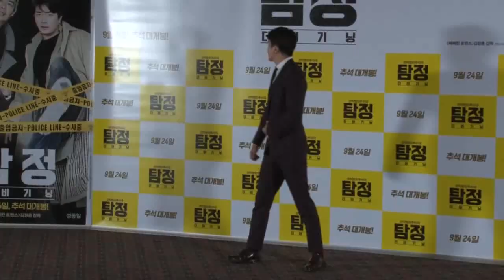權相佑比喻妻子為女高中生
電影《偵探 The Beginning》媒體試映會  權相佑比喻妻子為女高中生